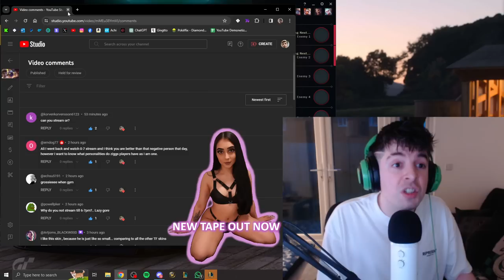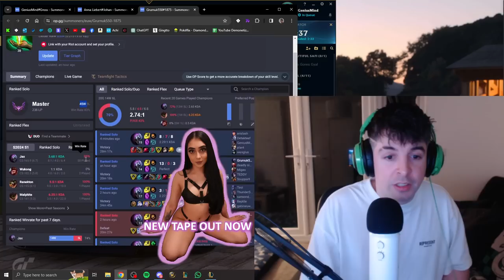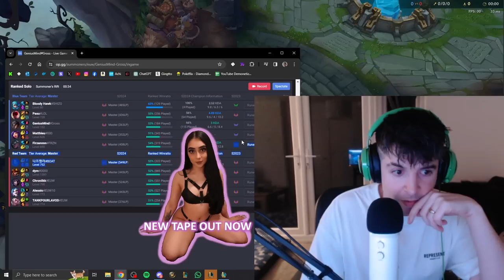How Good are 85% W/R SMURFS? [Day 83/365]